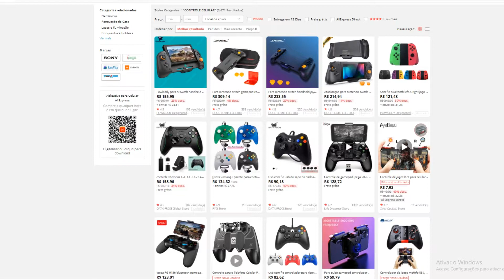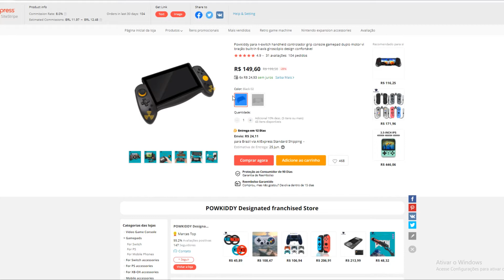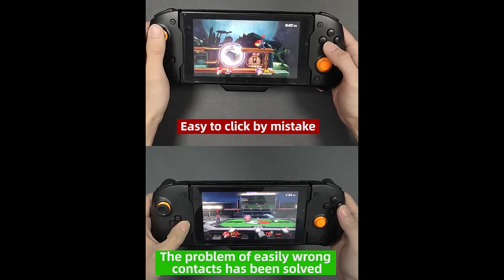CONTROLE CELULAR EXCELENTE OPÇÃO PARA JOGAR FREE FIRE PUBG FORTINITE vibração embutido ALIEXPRESS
COMPRE SEU CONTROLE PARA CELULAR NOS LINKS ABAIXO
PAGE MENOS E SE DIVIRTA MAIS
CONTROLE DO VÍDEO LINK ABAIXO
SITE COM OPÇÃO OPÇÕES DE CONTROLES LINK ABAIXO

CASO PRECISE DE QUALQUER OUTRO PRODUTO COMO
CELULARES - DRONES - FONES -CARRINHO DE CONTROLE
OU QUALQUER UM OUTROS PERGUNTE NOS COMENTARIOS
SEMPRE CONSIGO O MELHOR PREÇO DA MELHOR LOJA!